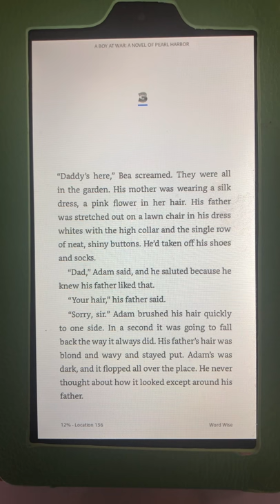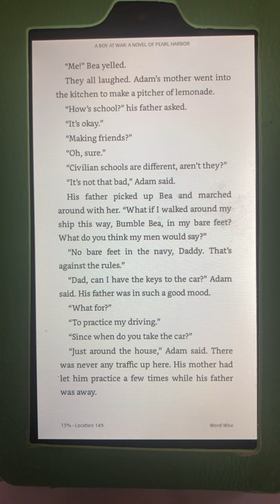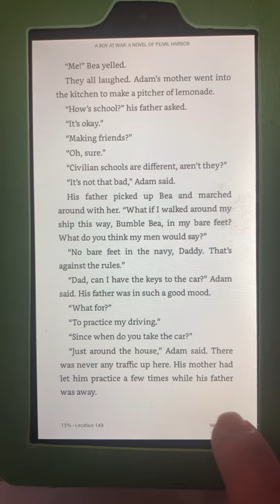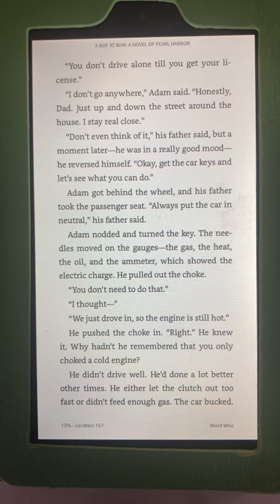A Boy at War: Chapter 3